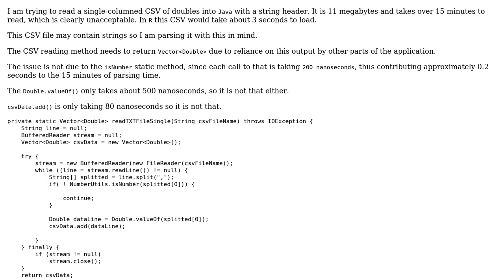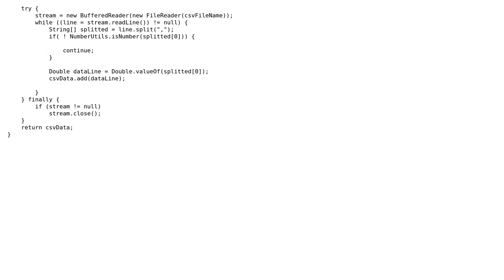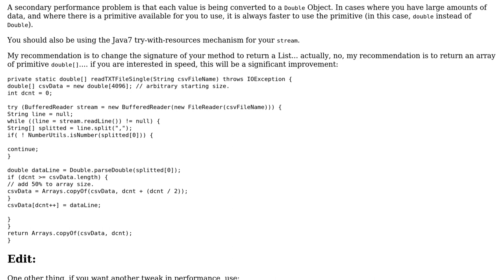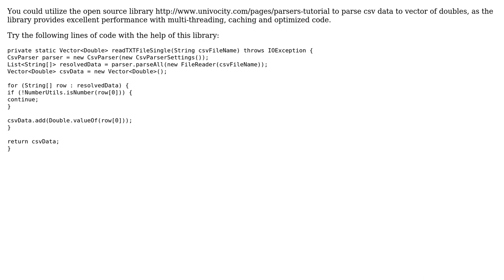Code Review: Speed up CSV reading code (vector of doubles) (2 Solutions!!)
Code Review: Speed up CSV reading code (vector of doubles)

With thanks & praise to God, and with thanks to the many people who have made this project possible! | Content (except music & images) licensed under CC BY-SA | Music | Images & others | With thanks to user user2763361 user rolfl user jerrysivan and the Stack Exchange Network Trademarks are property of their respective owners. You are responsible for your own actions.